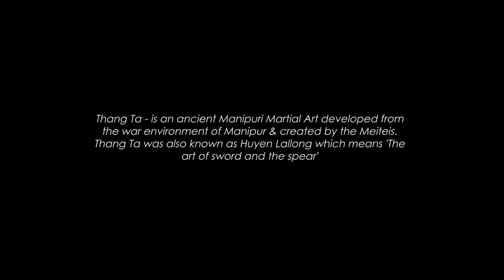THANG CHAINABA || PUKOK-NAOWA Chapter 2 || Manipur(Kangleipak) Northeast India.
Thang Ta - is an ancient Manipuri Martial Art developed from the war environment of Manipur & created by the Meitei. Thang Ta was also known as Huyen Lallong which means 'The art of sword and the spear'.

The art developed from the war environment of Manipur. It played an important role in the geopolitical environment of medieval times in between India and China with many independent states at war with each other.

Special thanks : Shidartha

Cast : Wattaba Mangang And Prithi Lu

Cinematography : Alex Gurumayum

Graphics And colour Grade : Ratan Sapam

Directed by Wattaba Mangang

Produced  by : Kanglei Martial Tricks

Special Thanks : Abung Ningthoujam, jetly Yumnam, aditya angom, abhijeet mangang, suraj Loitongbam, jenin khuwairakpam, Thoi yumnam, Gerinda Loitongbam etc.

Please Support Kanglei Martial Tricks
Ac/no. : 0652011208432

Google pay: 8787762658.